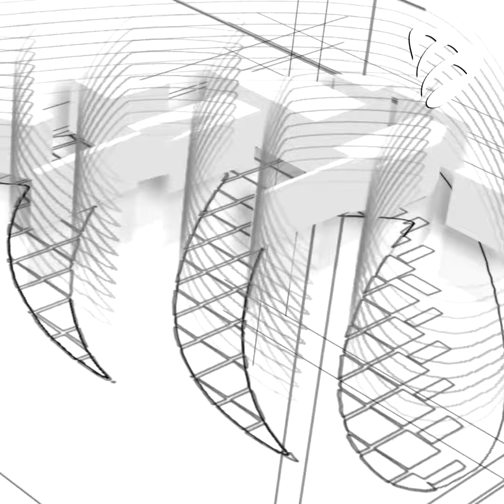ნინი შერმადინი - საქართველოს ჰიმნი ამერიკაში ! 🇬🇪🇺🇸🇬🇪